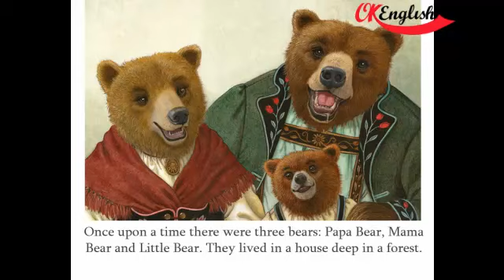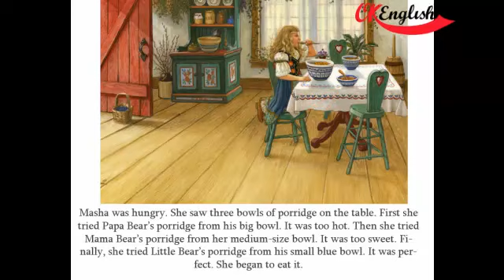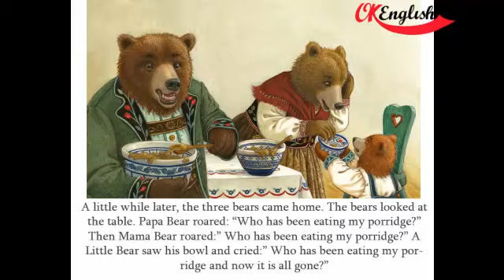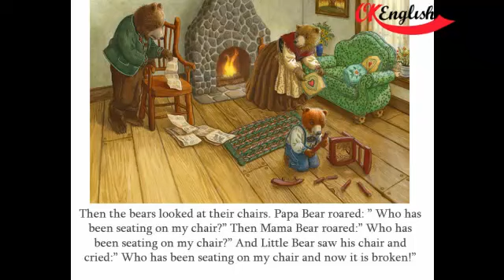The three bears - Три медведя на английском | сказки на английском языке для детей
The three bears - Три медведя на английском, видео для блога ok-english.ru
сказки на английском языке для детей